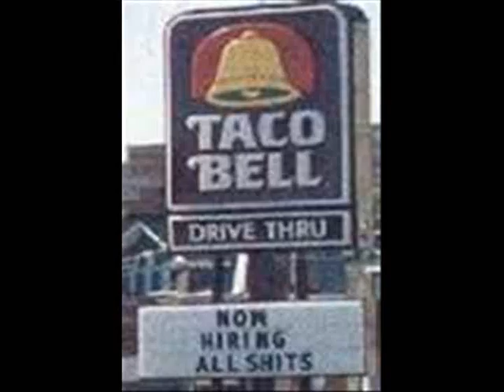CHOLO LOW - RAFAEL BRAVO H.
Tema denuncia contra el abuso a los inmigrantes latinos; Derechos Humanos, inmigrantes, etc.
Por Rafael Bravo letra y música.